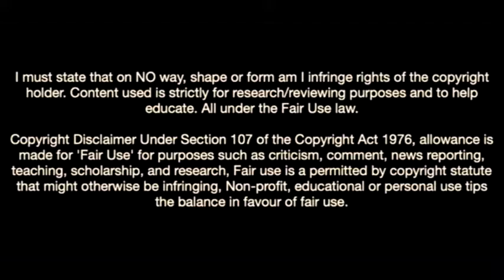This Is Why Celtic Wants Iranian Star-Mehdi Ghayedi